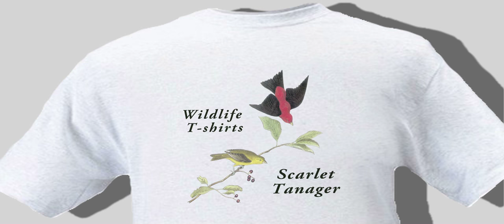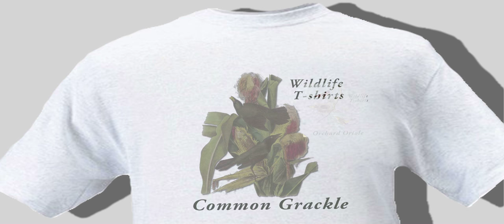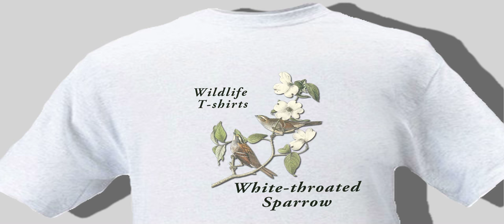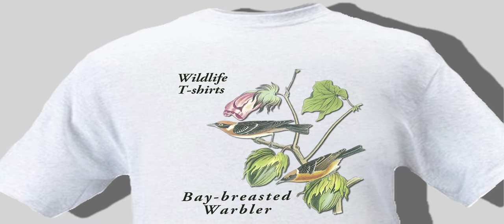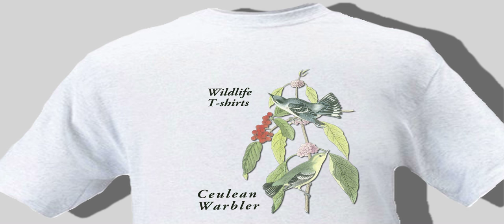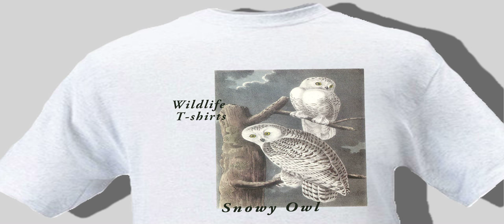Audubon images on T-shirts for sale. 99% cotton.